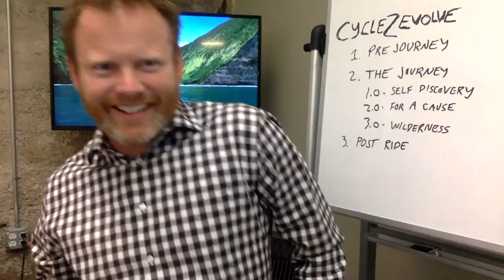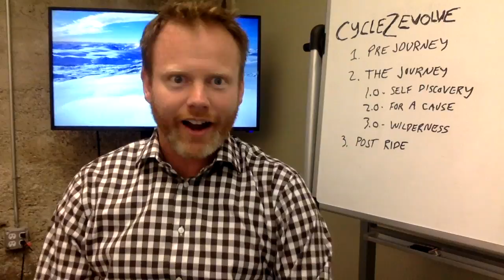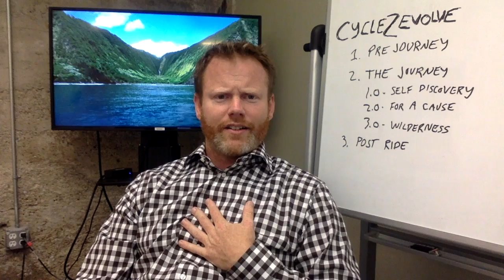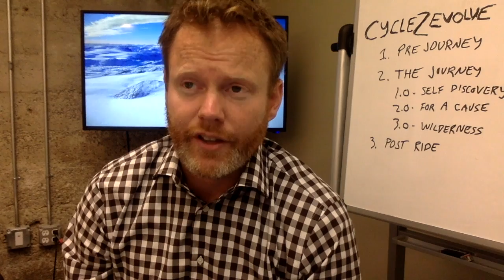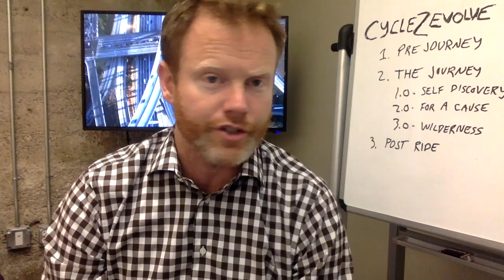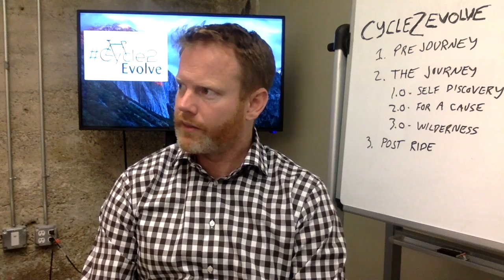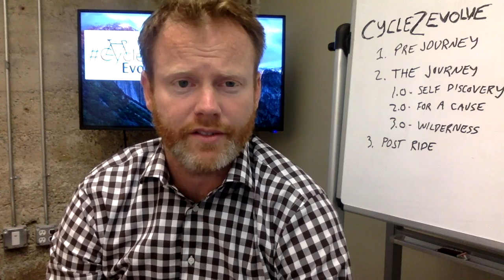Cycle2Evolve 2 Year Retrospective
Reflections from a cross country journey.